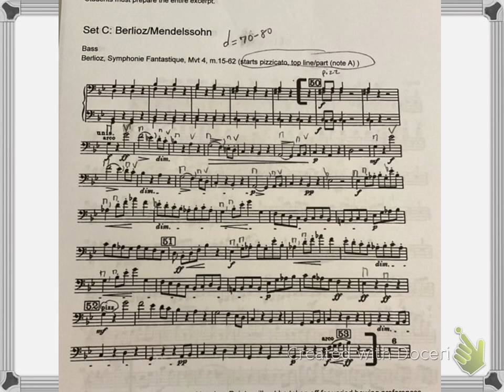Bass state excerpt Symphonie Fantastique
Bass state excerpt